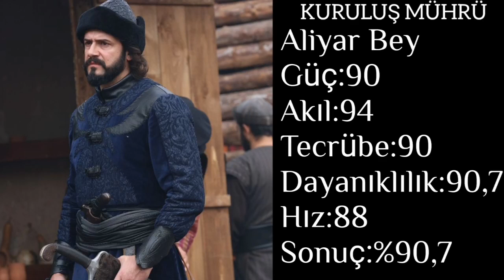Diriliş Ertuğrul | En Güçlü 25 Savaşçı